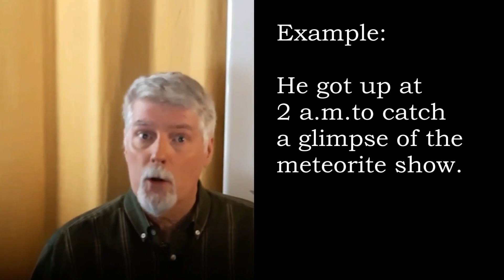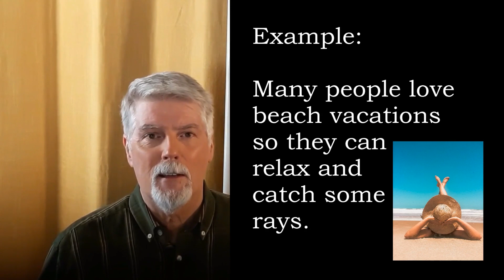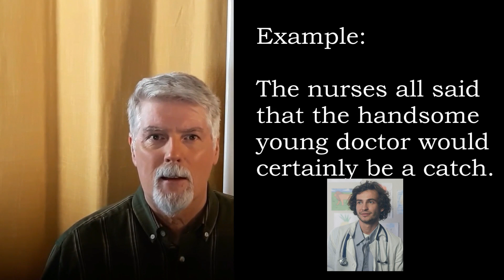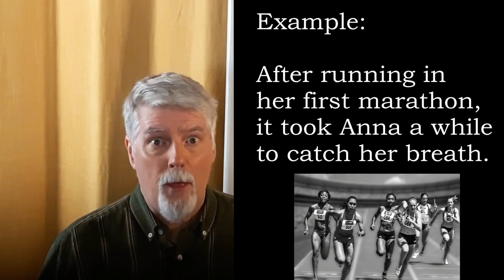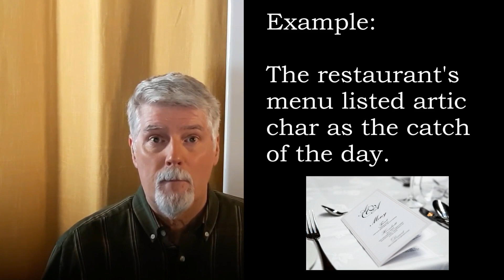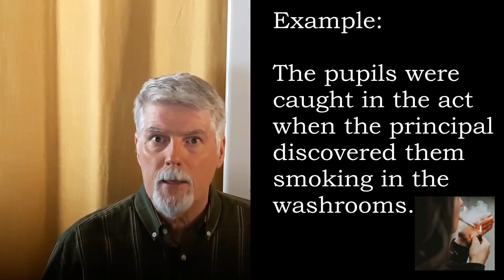Practice More English Expressions with "CATCH"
This is PART 2 in a two-part series of videos on expressions with "catch" and "to catch".
JC will present each expression, followed by an explanation and an example of use in a complete sentence. He will allow students to repeat each sentence after him for pronunciation practice.